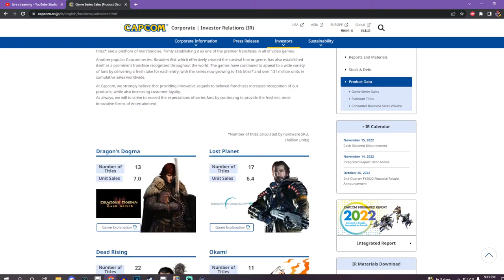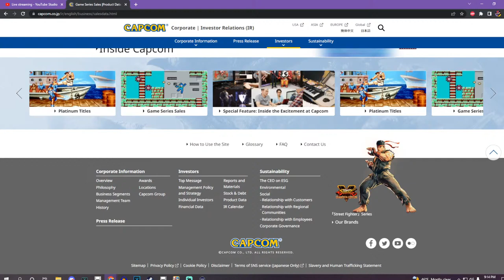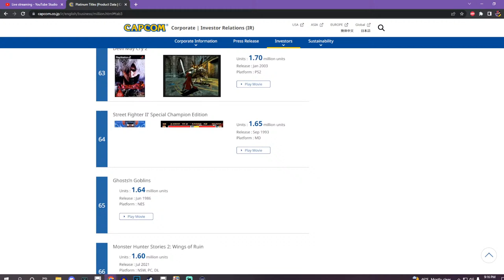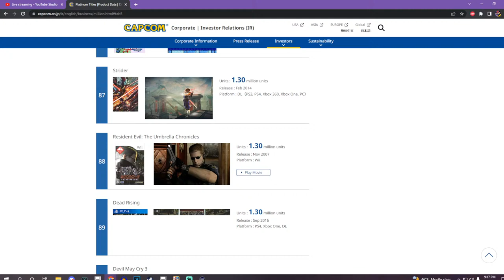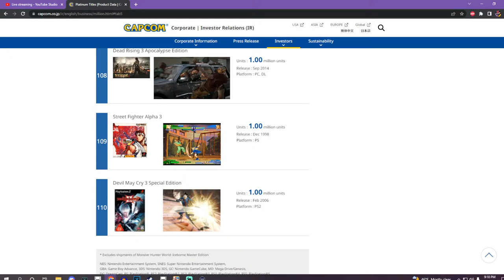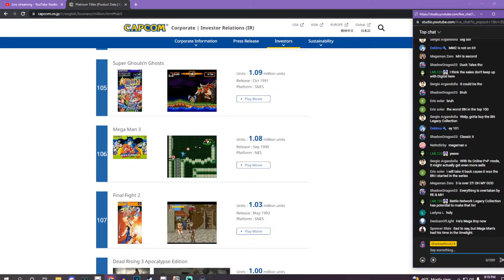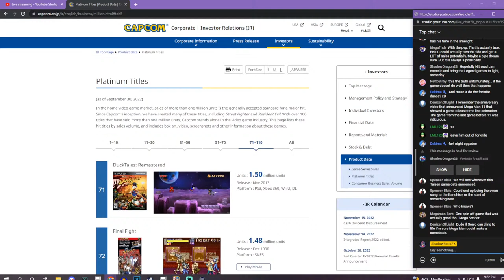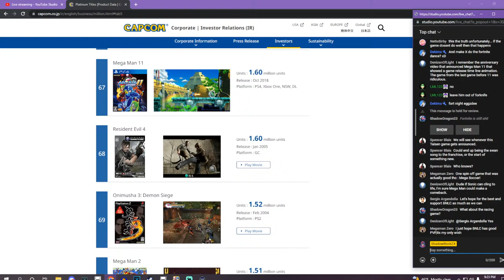Mega Man X DiVE - Session 125: Back to the Lab Again, Back to the Main PC Again!